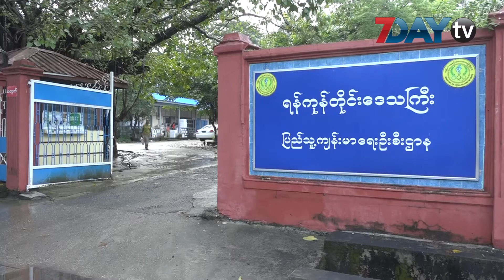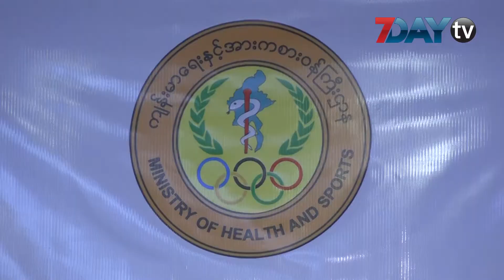ရန်ကုန်တိုင်းအတွင်း ဝက်သက် - ဂျိုက်သိုး ကာကွယ်ဆေးအပိုဆောင်း ထိုးပေးမယ်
ရန်ကုန်တိုင်းအတွင်းက မြို့နယ် ၄၅ မြို့နယ်မှာ ဝက်သက်- ဂျိုက်သိုး ကာကွယ်ဆေးအပိုဆောင်းထိုးပေးသွားမယ်လို့ တိုင်းကျန်းမာရေးဦးစီးဌာန လက်ထောက်ညွှန်ကြားရေးမှူး ဒေါက်တာသက်စုမွန် ကပြောပါတယ်။

ဒီလို ကာကွယ်ဆေးထိုးပေးခြင်းကို နိုဝင်ဘာလ ၂၆ ရက်ကနေ ၂၈ ရက်အထိ သုံးရက်ကြာပြုလုပ်သွားမှာဖြစ်ပြီး အသက် ကိုးလကနေ ငါးနှစ်အတွင်း ကလေးငယ်အားလုံးကို ထိုးပေးသွားမှာဖြစ်တယ်လို့ ဆိုပါတယ်။

ဝက်သက်ရောဂါဟာ ဗိုင်းရပ်စ်ပိုးတစ်မျိုးကြောင့် ဖြစ်ပွားတာဖြစ်ပြီး တစ်ယောက်ကိုကူးစက်တာနဲ့ တစ်မိသားစုလုံးကို ကူးစက်နိုင်တဲ့ ရောဂါဖြစ်တာကြောင့် ကလေးငယ်အားလုံးကို ကာကွယ်ဆေးထိုးစေချင်တယ်လို့ သိရပါတယ်။

ပြီးခဲ့တဲ့ အောက်တိုဘာလအတွင်းက တစ်နိုင်ငံလုံးအတိုင်းအတာနဲ့ ၉၆ မြို့နယ်ကို ရွေးချယ်ပြီး ဝက်သက်-ဂျိုက်သိုးအပိုဆောင်းထိုးနှံပေးခြင်းကို စတင်ဆောင်ရွက်ခဲ့ပါသေးတယ်။

ယခုလမှာတော့ ကျန်ရှိနေ တဲ့ ၂၃၄ မြို့နယ်မှာ ထပ်မံဆောင်ရွက်ခြင်းဖြစ်ပြီး ဒီထဲမှာ ရန်ကုန်တိုင်းလည်းပါဝင်နေတာဖြစ်ပါတယ်။

ယခု ကာကွယ်ဆေးကို အခမဲ့ထိုးပေးသွားမှာဖြစ်ပြီး ကာကွယ်ဆေးထိုးမယ့်သူတွေအနေနဲ့ ကာကွယ်ဆေးထိုးပေးတဲ့ စုရပ်နေရာကို လာရောက်ထိုးနှံရမှာဖြစ်ပါတယ်။